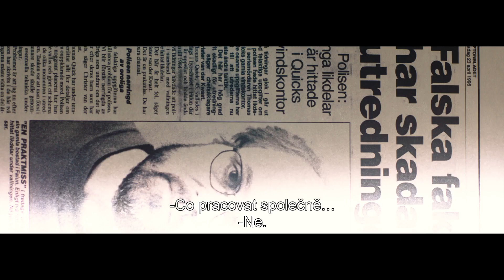Dokonalý pacient HD trailer CZ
„Jak se tvoří sériový vrah? ”
Strhující příběh o největším právním skandálu ve švédské historii vypráví o reportérovi, který zpochybnil celý právní systém. Hannes Råstam se léta snažil prokázat nevinnu Thomase Quicka, odsouzeného k doživotnímu vězení na psychiatrii. Odhalil právní chaos, který Quicka do vězení dostal. Nikdo však neměl zájem na tom, aby byl osvobozen a zproštěn vinny „nejhorší sériový vrah“ ve Švédsku, kanibalistický násilník, který byl odsouzen za osm vražd a přiznal se k dalším dvaceti pěti. Příběh se před divákem rozbaluje jako rafinovaná skládačka a postupně odhaluje neuvěřitelný případ, napínavý až do ohromujícího konce…

nominace: The Guldbagge Award (SWE) – David Dencik – Nejlepší herec ve vedlejší roli,

                                                                            Rickard Krantz - Střih

Režie: Mikael Håfström
Hrají: David Dencik, Jonas Karlsson, Alba August